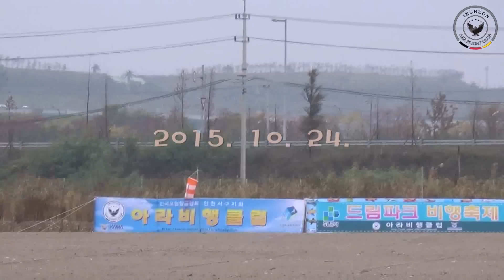2015/10/24 Dreampark Festival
Ara Flight Club

제1회 드림파크 비행축제